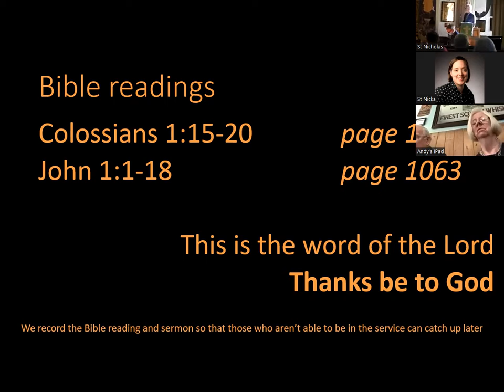Sermon 16th October St Nicholas Bathampton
Preacher: Nigel White
An audio issue occurs at 19:20 and we had to cut a section of the sermon.